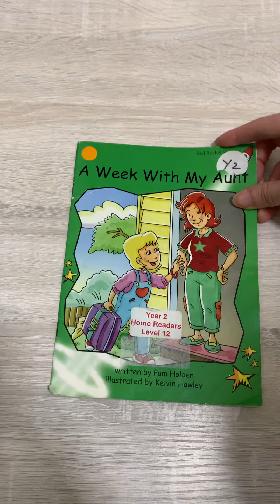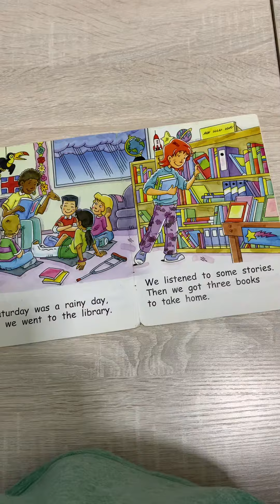A week with my aunt